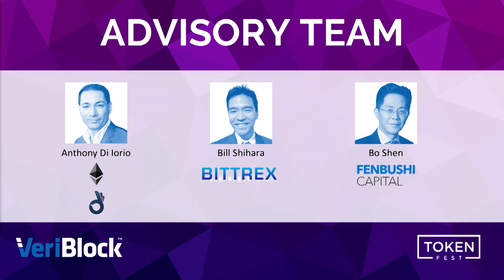Justin Fisher - Securing the World's Blockchains Using Bitcoin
Justin Fisher is Co-Founder / CEO at VeriBlock, Inc.

Token Fest is a leading blockchain exhibition and conference series dedicated to providing world-class networking and events to help forge the future of the global blockchain industry. The world's leading blockchain and cryptocurrency experts are featured on stage at our conferences, and in the recorded videos on this YouTube channel.

The inaugural Token Fest happened March 14–16th in at the Palace of Fine Arts in San Francisco to celebrate the Universe of Tokenization and explore the Business of Blockchain.

2000+ people came together connect, learn, and be inspired over 3 nights and 2 days of conference programming. Token Fest is the largest blockchain event ever on the West Coast, and is one of the largest and most influential blockchain events in the World.